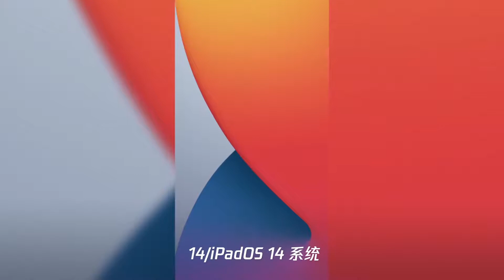苹果ios 14ipados 14系统自带壁纸下载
➤Thanks收看！